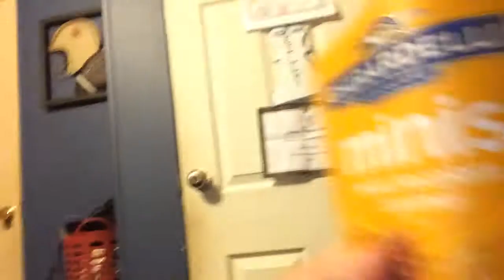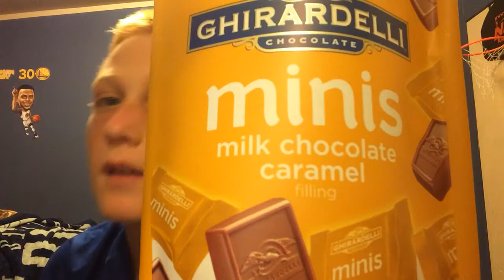Candy review!!! Cringe worthy